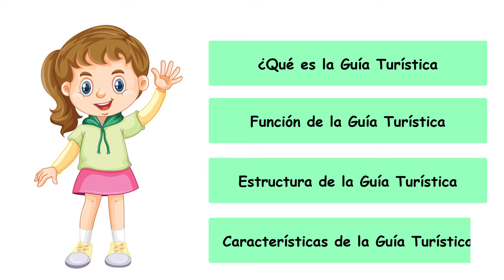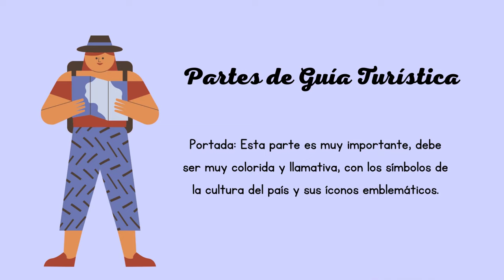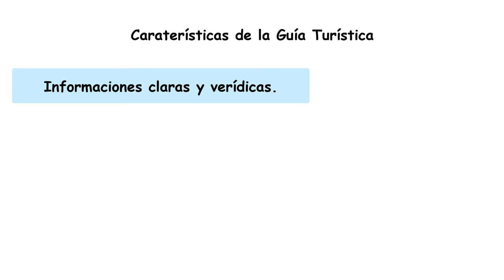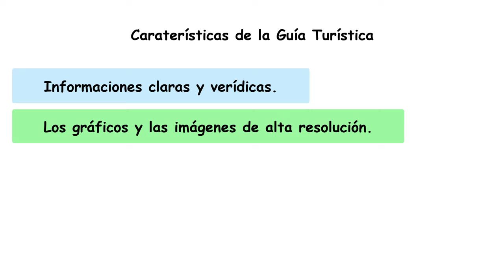✅La Guía Turística | Estructura, Función, Características.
Hola amigos, en el día de hoy explicaremos qué es la guía turística, cuál es la función de la guía turística, cuál es la estructura de la guía turística, cuales son sus características y algunos consejos.

Una guía turística es un libro o folleto que te sirve de conductor o consejero, para mostrarte todos los lugares importantes, culturales, de ocio, de diversión y de entretenimiento de un país, para que puedas visitar esos lugares si deseas.

Estas guías te muestran fotos de esos lugares o íconos, te muestran la dirección, te dicen cómo llegar y algunas veces te dan una breve descripción del lugar. Suelen usarla como dice su nombre, los turistas, cuando llegan a un país. Aunque también tienen la opción de contratar a una persona llamada de la misma forma ‘’Guía turístico’’ para que les muestre todos esos lugares.

Para que disfrutes de contenido educativo exclusivo, explicaciones fáciles de comprender, dinámicas y divertidas.

Esto me ayuda a llegar a más personas, y que mis videos puedan ayudarles también con sus dudas  y sus tareas. Si este vídeo llegó a ti, fue por el trabajo que otros realizaron comentando y dando like. Da Like y comenta por favor!

Para  que puedas disfrutar de nuestros vídeos, pero también de un contenido más orgánico y entretenido, siguiendo en esta red social.

Encontrarás nuestras historias y videos, para que te mantengas al tanto de todo lo que hacemos, y para que te enteres de algunas novedades de nuestro contenido.

Donde estaré compartiendo contenido con algo de humor, pero sobre todo con mucho amor.